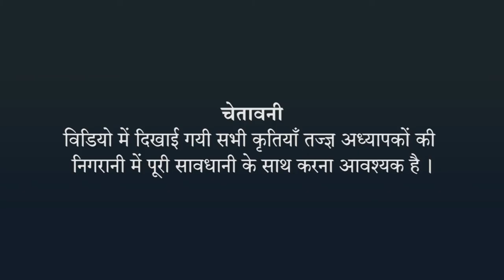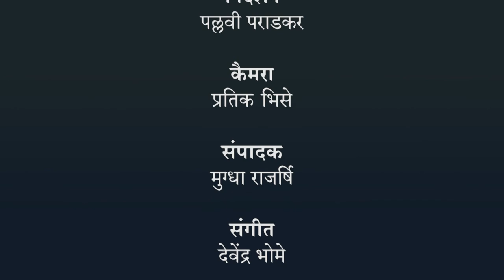तत्त्व,यौगिक और मिश्रण - वर्णलेखन विधी- हिंदी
तत्त्व,यौगिक और मिश्रण , तत्त्व,यौगिक और मिश्रण - वर्णलेखन विधी, 7th,Science,Jnana Prabodhini,Maharashtra Board,